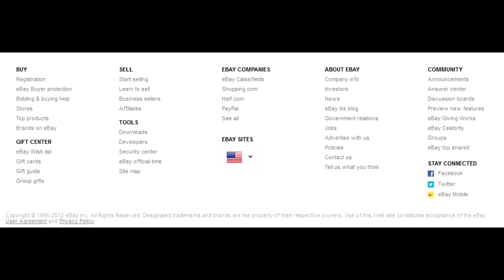Связь с eBay не по телефону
Как связаться с поддержкой eBay любым другим способом, кроме телефона? Ссылка